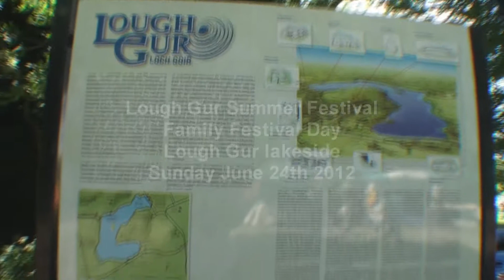Lough Gur Summer Soltice Festival June 2012 Family Day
Family Festival Day on Sunday 24th June 2012 at lakeside Lough Gur as part of the Annual Summer Soltice Festival and the inaugural Week of Welcomes for Lough Gur as part of the Ireland Reaches Out program